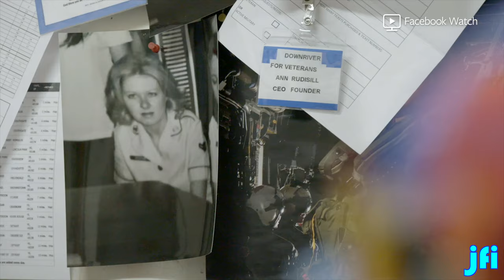Mike Rowe talks about "Returning the Favor"